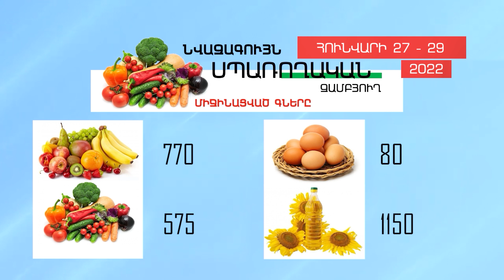Նվազագույն սպառողական զամբյուղի ապրանքների գները - Հունվարի 27-29, 2022թ․